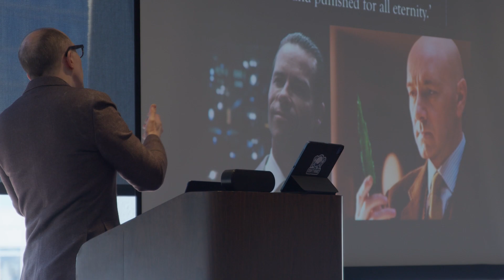PAMLA: Who Are We?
The Pacific Ancient and Modern Language Association (PAMLA), a 501(c)(3) nonprofit association, was founded as the Philological Association of the Pacific Coast in 1899. PAMLA hosts an annual scholarly Humanities conference for approximately 800 to 1,000 members.

The Pacific Ancient and Modern Language Association is dedicated to the creation, advancement, and diffusion of knowledge of ancient and modern languages, literatures, media, cultures, and the arts. In addition to its annual conference, PAMLA publishes two annual issues of Pacific Coast Philology, its peer reviewed scholarly journal, and hosts PAMLA Arts Matter and PAMLevents.

Anyone interested in the arts and language and literary studies may become a PAMLA member: see Membership for further information. Please browse this site to learn about our Association’s activities, resources, and procedures.